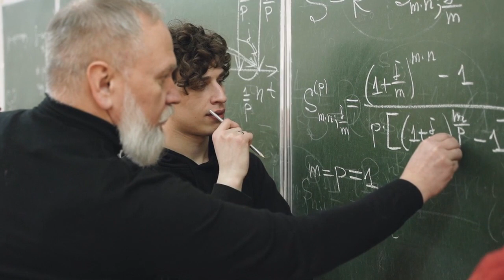Ты должен это услышать .Математик Джордж Данциг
Mathematician George Dantzig.
❗️Включай субтитры в видео.❗️
💎Добро пожаловать на мой канал! Здесь я представляю уникальный контент, который сочетает в себе прекрасный голос чтеца, стихи, истории, притчи, биографии, статьи, литературу и авторскую музыку. Я читаю истории и стихи, которые затрагивают сердца и души зрителей.💎
🌍Пишите свои мысли  в комментариях ,буду рад почитать.🌍

Когда будущий математик Джордж Данциг был еще студентом, с ним произошла следующая история. Джордж относился к учебе очень серьезно и часто засиживался до поздней ночи.

Однажды он из-за этого немного проспал и пришел на лекцию профессора Неймана с 20-минутным опозданием. Студент быстро переписал две задачи с доски, полагая, что это домашнее задание. Задание было трудным, на их решение у Джорджа ушло несколько дней, он принес решение профессору.
Тот ничего не сказал, но через несколько недель ворвался в дом...

When the future mathematician George Dantzig was still a student, the following story happened to him. George took his studies very seriously and often stayed up late into the night.

Once, because of this, he overslept a little and came to Professor Neumann's lecture with a 20-minute delay. The student quickly copied two problems from the blackboard, believing that they were homework. The task was difficult, it took George several days to solve them, he brought the solution to the professor.

He said nothing, but a few weeks later broke into George's house at six in the morning. It turned out that the student found the correct solution to two previously unsolvable problems of mathematics, which he did not even suspect, because he was late for class and did not hear the preamble to the problems on the board.

In a few days, he managed to solve not one, but two problems that mathematicians have been tormented by for a thousand years, and even Einstein could not find a solution to them.